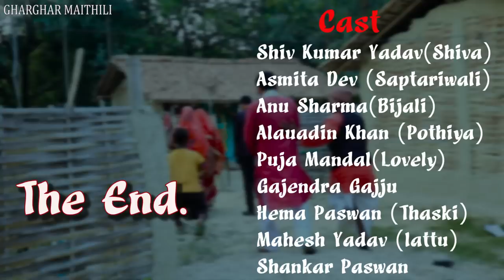Advance दुलहन - Episode ३ || maithili comedy || rupchan google baba pingla comedy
रसगर चहटगर मैथिलि कॉमेडी देखबाक लेल हमर चैनलके अखिने subscribe कलिय कैला कि हमारा सबके चैनल पर हरेक हप्ता दू टा स तीनटा मैथिलि कॉमेडी अपलोड होबे करैछै | ओही से हमरा सब के कॉमेडी सबसे पहिने देखबाक लेल चैनल के  subscribe के साथसाथ bell icon के सोहो दबादेबै |
धन्यवाद ||
Advance_दुलहन_-_Episode_३